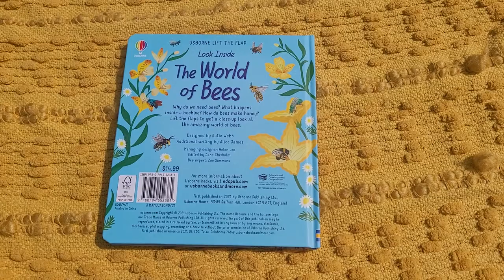Usborne Books & More- Look Inside The World of Bees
You can find this amazing title,and many more in my online bookshop at AmbersBookshelf.com